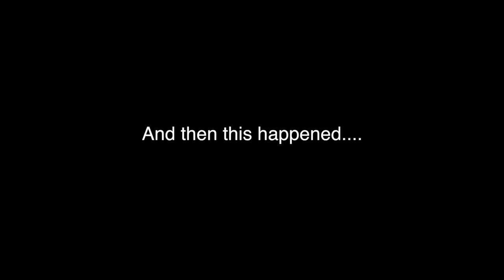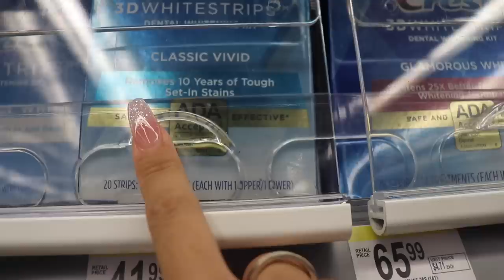LAURA MERCIER TOOK ME TO MIAMI!! and tested out their new primers tipsy 😜| Ling.KT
Use code “Ling” at Morphe
My favourite Morphe products:
Morphe 39A eyeshadow palette
Morphe eyeshadow primer

MY ALL TIME FAVOURITE MAKE UP PRODUCTS:
Benefit Cosmetics Precisely my Brow in shade 6
Benefit Cosmetics 24 hour brow setter
Benefit Cosmetics Roller liner
Nars Natural Radiant Longwear
foundation in Barcelona
Nars lipgloss in Chelsea Girl
Laura Mercier translucent powder
Benefit Cosmetics bronzer in Caramel
Fenty Beauty bronzer in Island Ting
Fenty Beauty highlight in hu$la baby
Fenty Beauty gloss bomb
Fenty Beauty trophy wife gloss bomb
Mac Cosmetics lipliner in stripdown
Charlotte Tilbury lipliner in Iconic Nude

I LOVE YOU DUMPLINGS! 🥟❤️